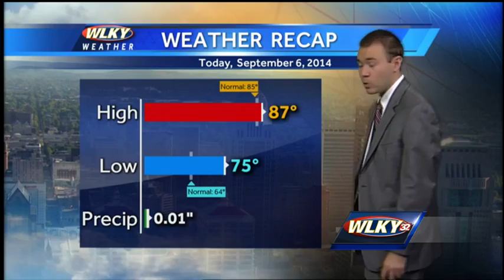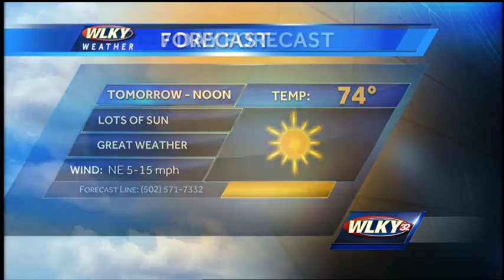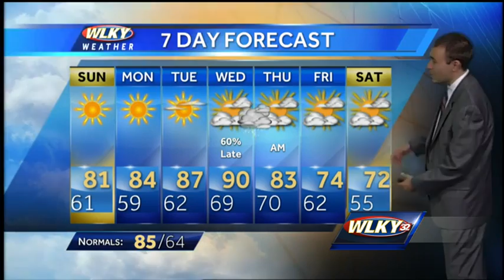Weekend weather update... nicer weather in store